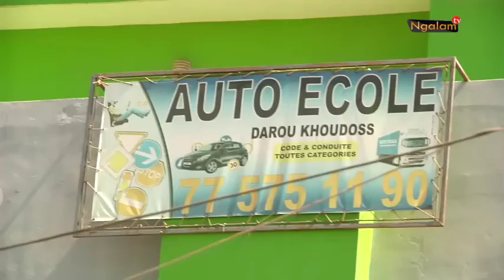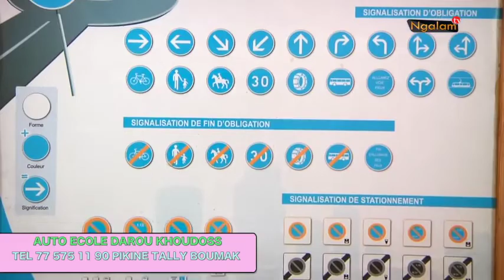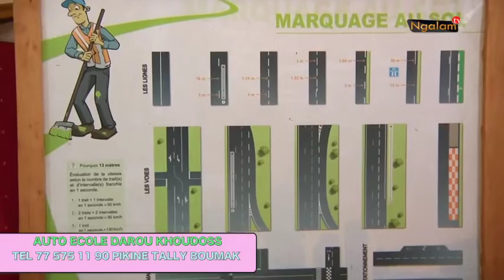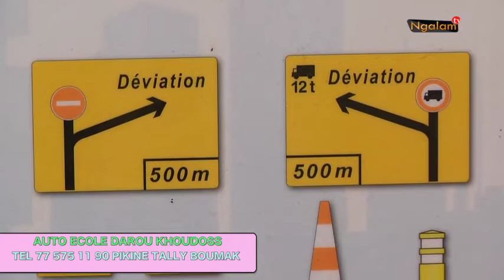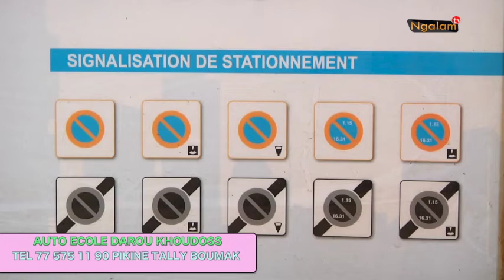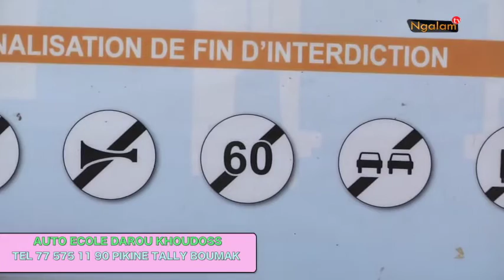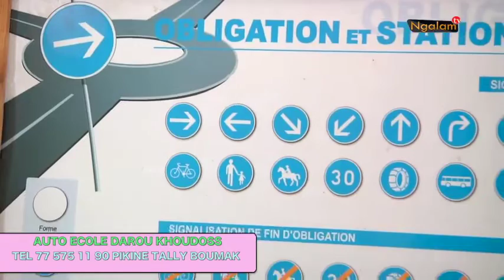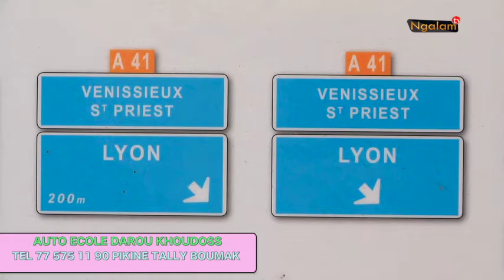" Auto Ecole Darou KHoudoss Pikine Tally Boumak "